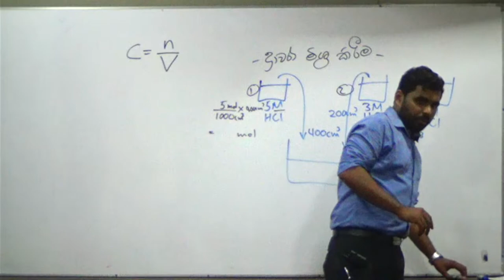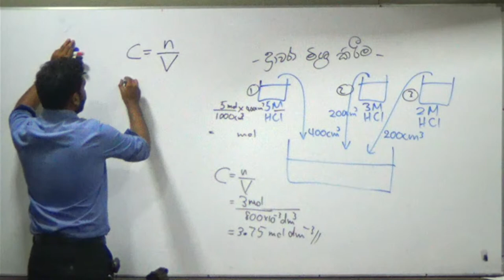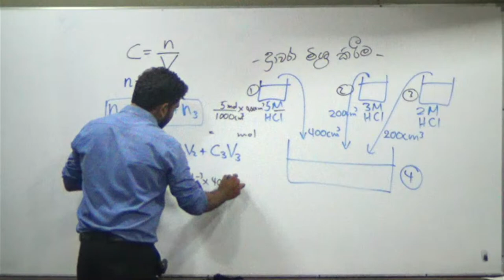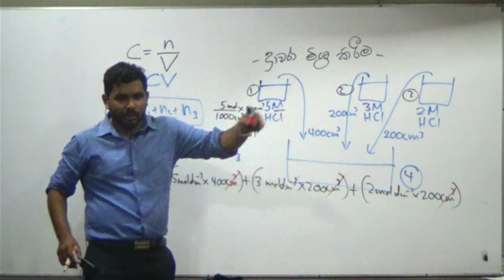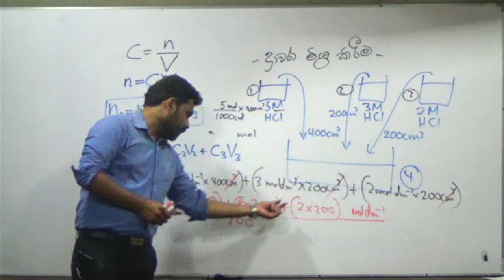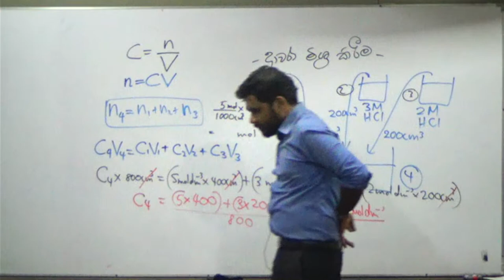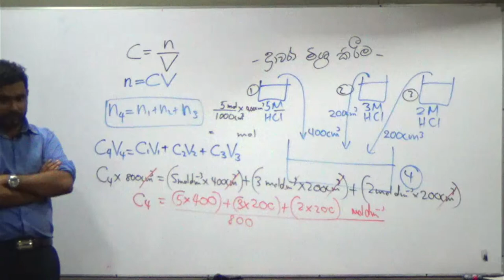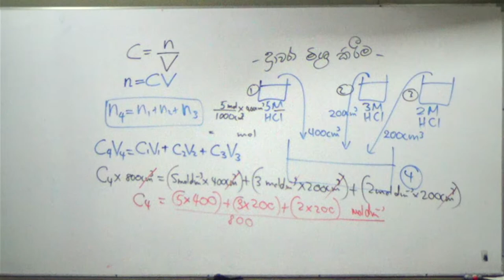2024 Theory ii